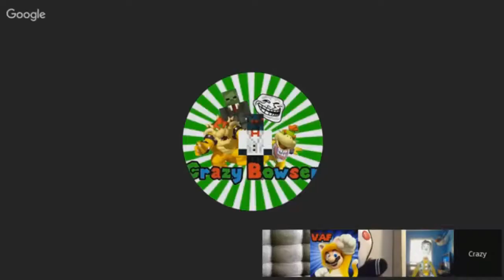Highlights - VAF Plush Chat Live (VAF Livestream #15)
The funniest moments in the VAF Plush Chat livestream in early 2017!